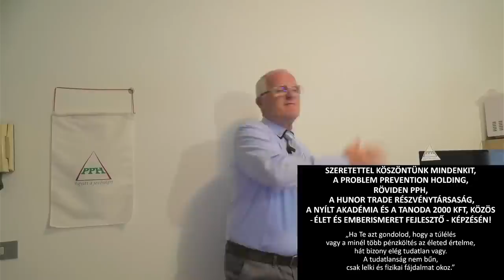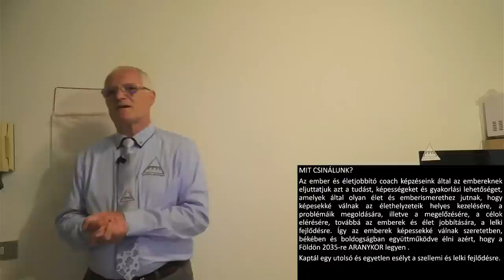2023 06 11 - AZ ÚJ VILÁGREND ÉS AZ INFLÁCIÓ KÖVETKEZMÉNYEI - Szedlacsik Miklós életjobbító mester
AZ ÚJ VILÁGREND ÉS AZ INFLÁCIÓ KÖVETKEZMÉNYEI. Szedlacsik Miklós mester-coach ember és életjobbító ingyenes előadása. A PPH - Nyílt Akadémia ingyenes képzése. Csatlakozz a ténylegesen használható tudáshoz a weboldalunkon a következő linkre kattintva!